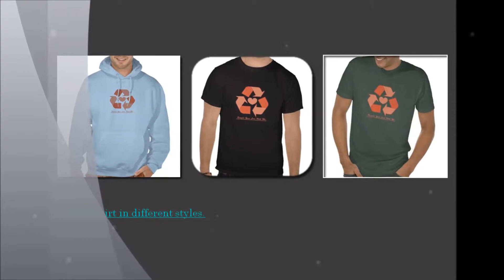"Recycle Your Love With Me" Zazzle Products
"Recycle Your Love With Me" shirts, mugs, bags, aprons at my Eastern Sun Designs Zazzle store.